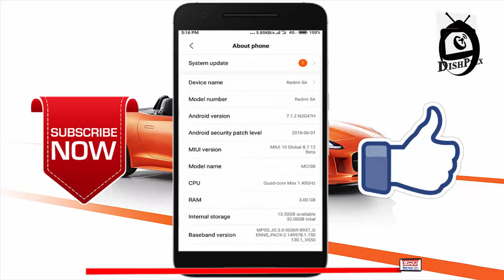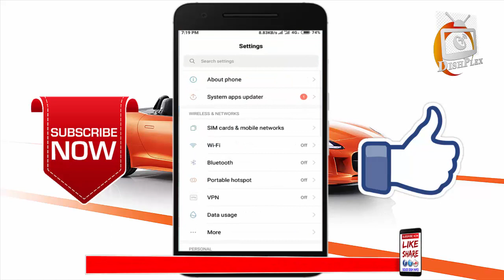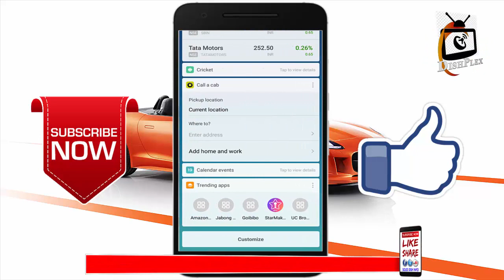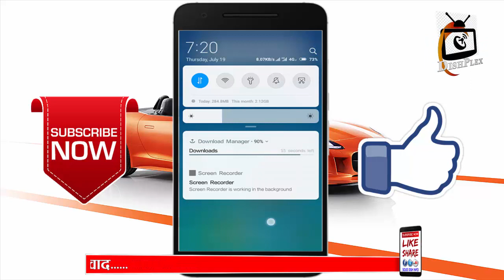📳 MIUI 10 | Global | Beta | 8.7.19 | Nougat | 7.1.2 | 19-07-2018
AAJ KE ES VIDEO M HMM APKO REDMU 5A MOBILE M MIUI 10 KI LETEST UPGRADE KARK DIKHAYENGE.

🆑 Changelog :-

[Music]
Updated Music app UI

▶️Pagaria 6060 Free Air SetTop Box

▶️Freesat V8 DVB-S2 HD Satellite Finder

▶️Solid HDs2-6363 Dth Set Top Box Full HD

▶️Solid HDS2-6141 Set Top Box with Wifi

▶️Freesat V8 Golden DVB-S2/T2 Setup Box

▶️Network LAN Card Antenna RT5370

▶️Solid SD-417 4 in1 DiSEqC Multi-Switch

▶️SOLID DVB-S2 Full HDS2-6141 I.T. Box

▶️Kingsway 4.3" Inch TFT LCD

▶️KitsGuru XL6009 DC-DC Step-up

▶️18650 Battery 2800 mAh 3.7 volt

▶️2S 3A Battery 7.4V 8.4V 18650 Charger Protection Board

soliddishinfo"solid dish info"dishplex news" dish plex" "dishplexnews" "dish plex news" "Dishplex"